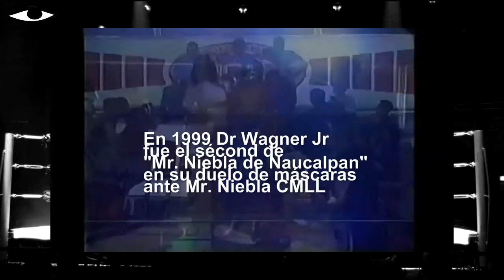Leyendas Urbanas de la Lucha Libre Mexicana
Contenido:
0:00 La Ola Blanca
2:30 El Dr. Alfonso Morales era Tinieblas
4:37 El Dr. Alfonso Morales predijo la caída de la mascara de Dr. Wagner Jr.
5:50 Mil Mascaras vs Tinieblas - Lucha Perdida
6:43 La Maldición de Pentágon